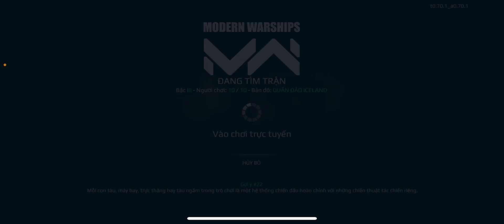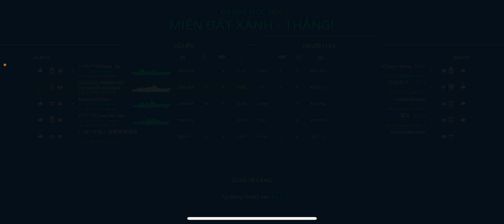Modern Warships | CN TYPE 055 NANCHANG FULL TRANG BỊ SHOP - ĐẲNG CẤP NGƯỜI CÀY CHAY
Hỗ trợ tất cả dịch vụ về game Modern Warships, uy tín, nhanh chóng, bảo mật thông tin tối đa cho mọi người.

Ủng hộ mình để tiếp tục ra video cho mọi người nhé

Số Tài Khoản Vietcombank: 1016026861
Momo số điện thoại : 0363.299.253
Tên : PHAM VAN THANH

Ngoài ra các bạn có thể donate tiền qua STK trên để tạo giải đấu lành mạnh cho mọi người, tất cả số tiền gửi để tạo giải đấu sẽ được công khai minh bạch trên tab cộng đồng và luật lệ giải đấu.
Hy vọng anh em sẽ tích cực để có nhiều giải đấu hơn đến với mọi người❤️